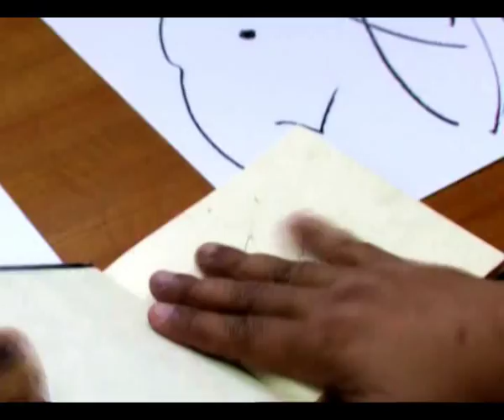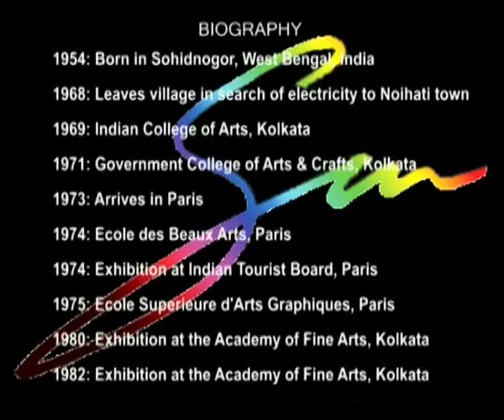Paintings on Gesturism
"Everything is crisp, bright and cheerful. Free-flowing yet controlled with mastery, Sen offers us a hymn to life!" Jose Ruiz, Designer Paris